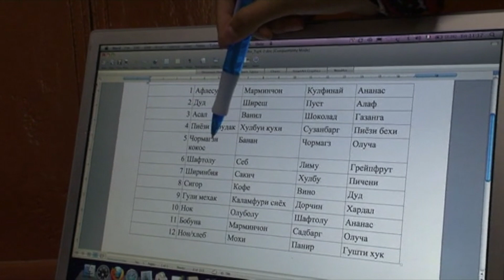Gusto e preferenze alimentari in Kirghizistan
Nicola Pirastu ci racconta la spedizione scientifica in Kirghizistan.